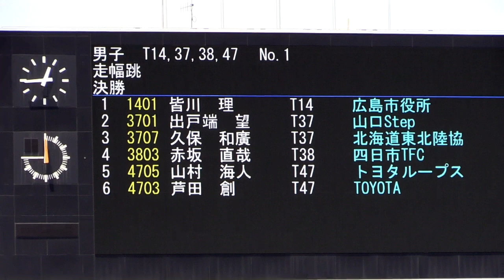男子走幅跳 芦田創 T14/T37/T38/T47：第30回日本パラ陸上競技 選手権大会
片腕に障がいのある選手などによる走幅跳。大阪市ヤンマースタジアム長居で行われた第30回日本パラ陸上競技 選手権大会。XA20。